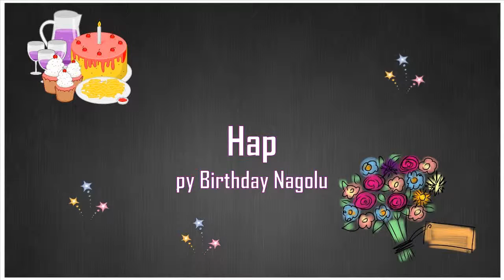Happy Birthday Nagolu Image Wishes✔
Happy Birthday Nagolu Images. Send Personalized happy birthday wishes to Nagolu in 1 min by visiting
GreetName has thousands of image templates to choose from based on gender, age, and relationship. Pick the best image template. Enter Your Name and click 'Generate Personalized Image' button. You can share Nagolu picture birthday wishes to any social network such as Facebook status, Whatsapp status, Instagram, Twitter, Google+, etc